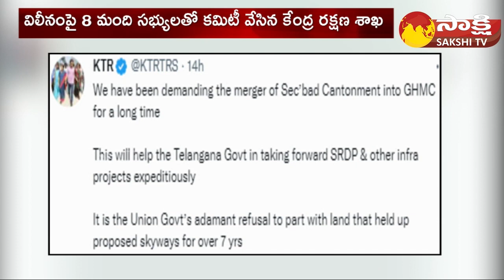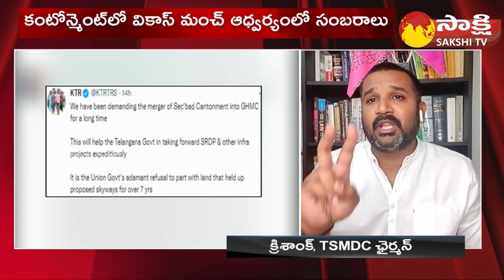Secunderabad Cantonment Issue : Central Govt Forms High Power Committee